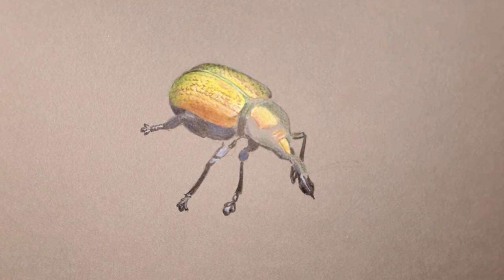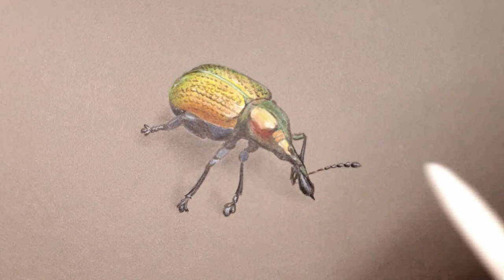How to draw this incredible shimmer effect with coloured pencils!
I'll show you step by step how to create an incredible shimmer effect with colored pencils. It's really easy. Drawing of a beetle shimmering colorfully in the sunlight. The bright colours are not difficult to draw, look at how it works.

On my channel you will find many different drawings and tutorials. Look at what interests you.